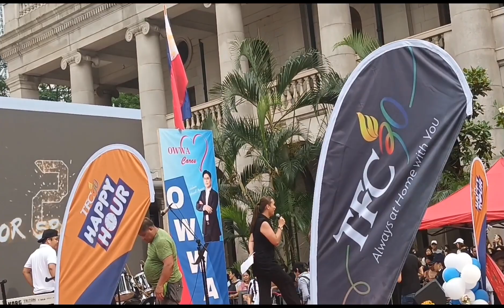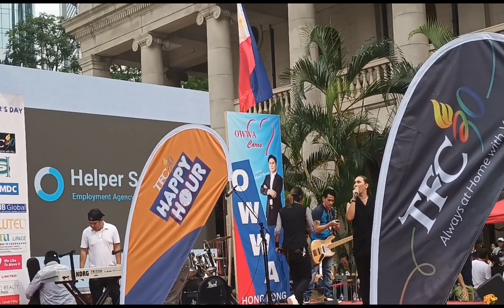OWWA MIGRANTS WORKER DAY 2024 PART1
Owwa MIGRANTS WORKER DAY Chater Road Central Hongkong  Part1 with Sir Arnel Ignacio @aprilzenadventure